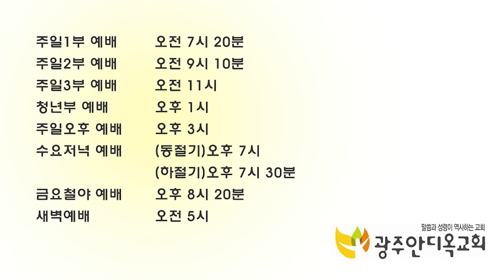여호와의 영이 크게 임하리니 새 사람이 되리라 - 박 영 우목사 (20180527 광주안디옥교회 주일예배)